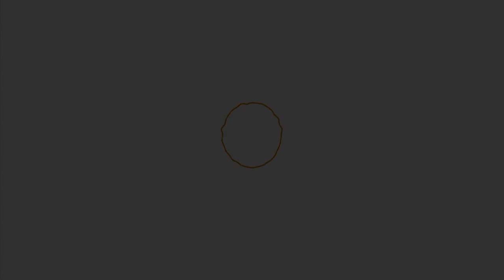Food Facts: Searing & Browning Meat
Ever wondered why a recipe calls for you to sear or brown the meat you are
cooking? There is a reason! In this video, learn the benefits of searing and browning meat.